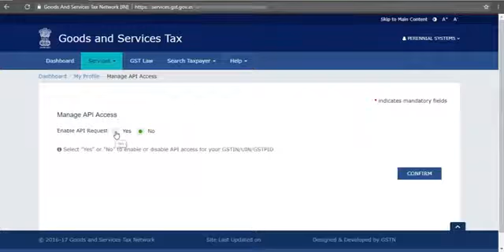How to Enable Manage API Access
In this video, we explain how to enable manage API access with step by step instruction.